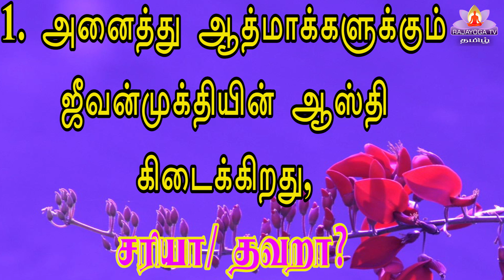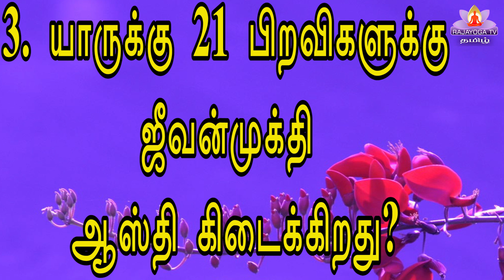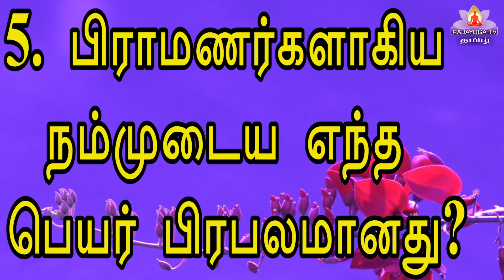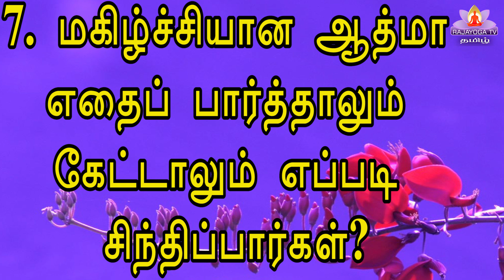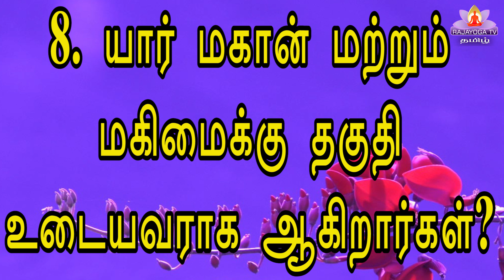07 04 22 Q and A கேள்வி பதில் இன்றைய முரளியிலிருந்து